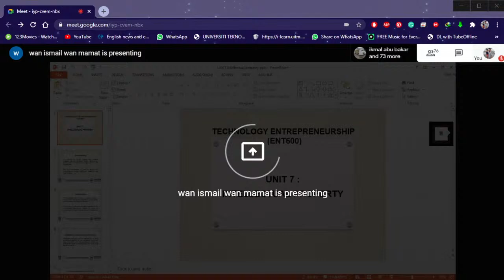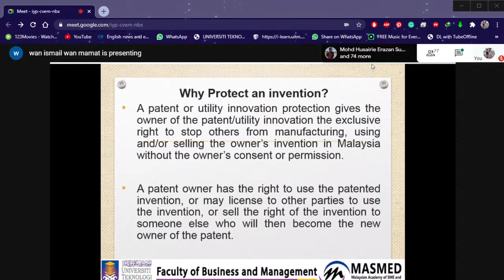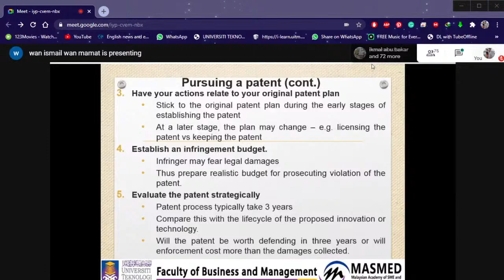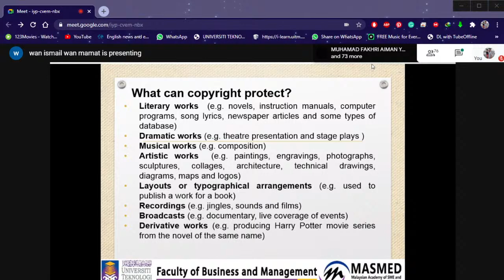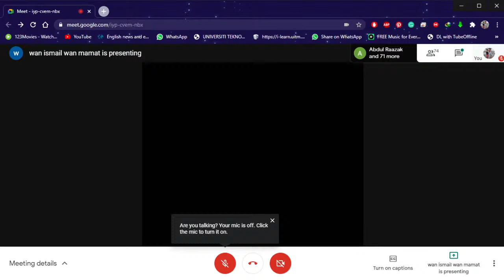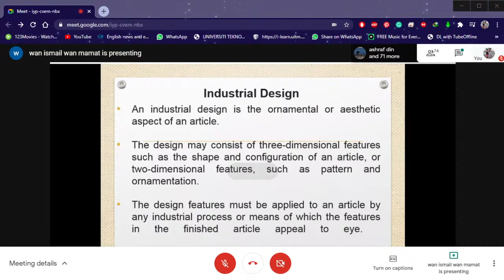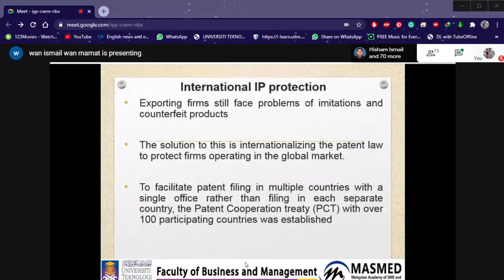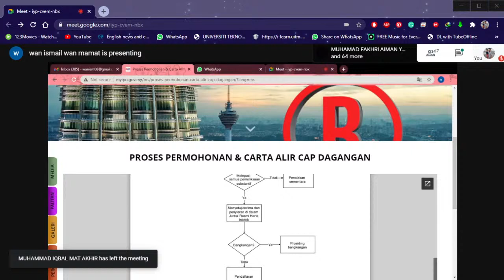ENT600 | ENTEPRENEUSHIP TECHNOLOGY